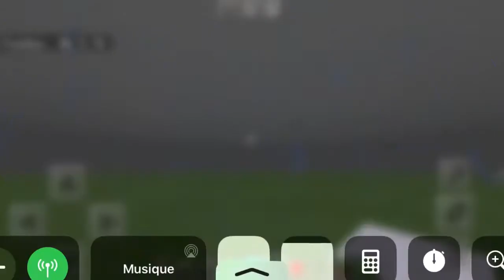TUTORIEL : COMMENT FAIRE UN ASCENSEUR FONCTIONNEL (Mcpe/Xbox/Switch/PC)